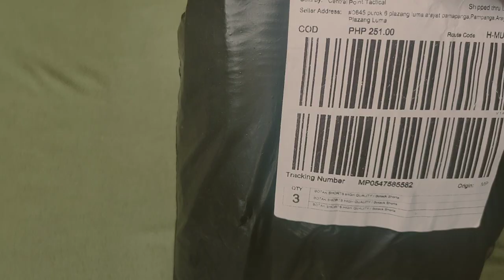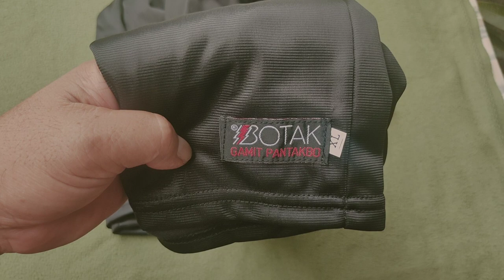Review Cheap Botak Shorts from Lazada